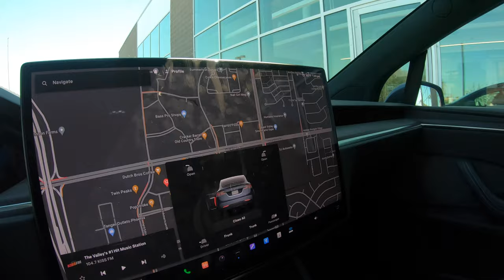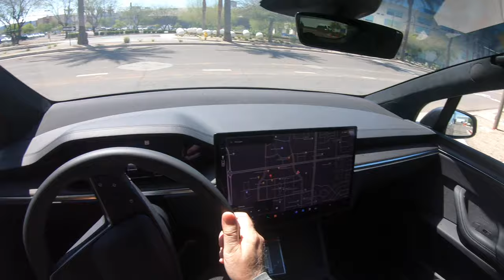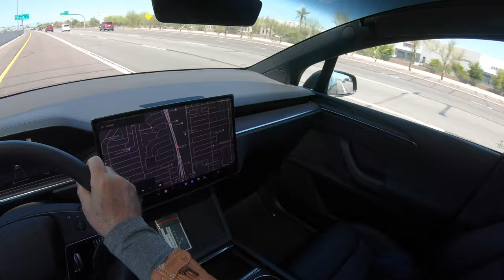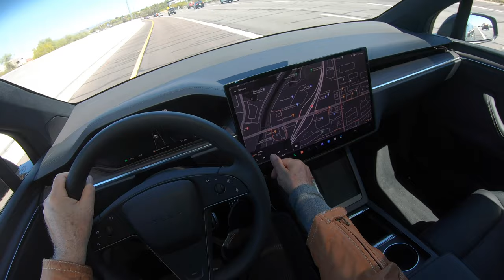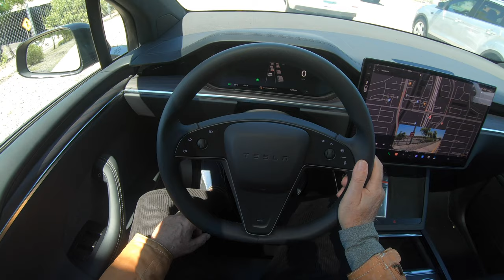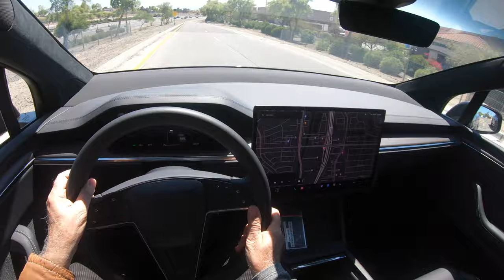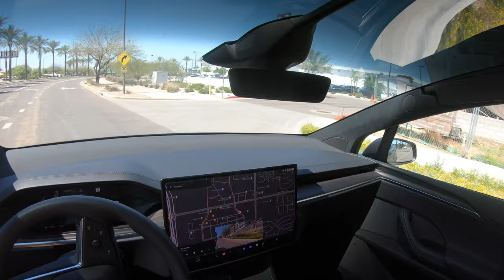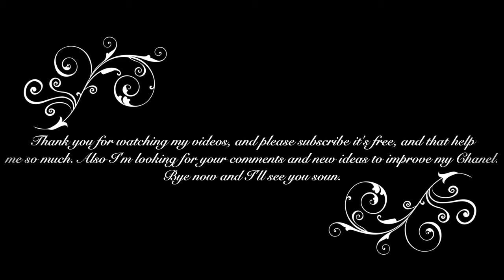Tesla X Test Drive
Today I test drive a Tesla Model X 1020 HP and 0 to 60 MPH in only 2.7 seconds, very fast and easy to drive for up to 7 people on board.